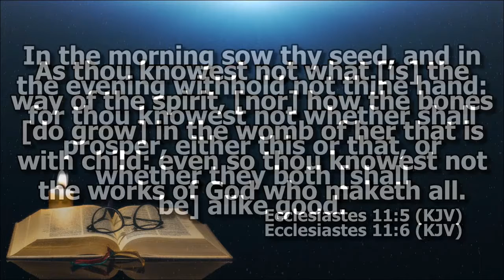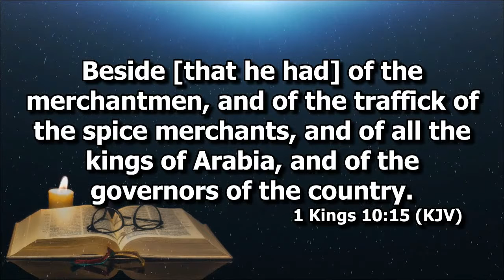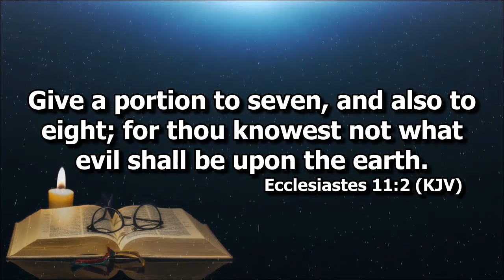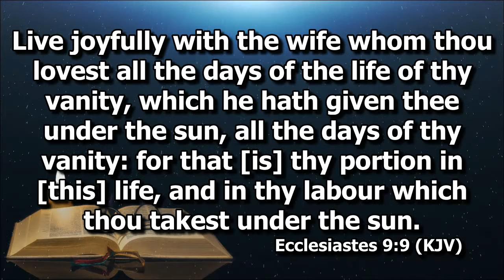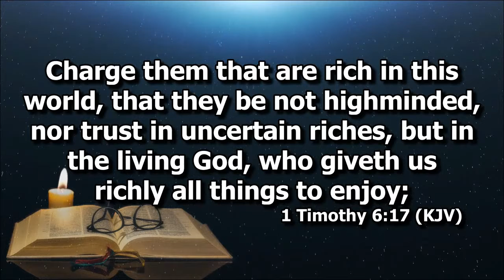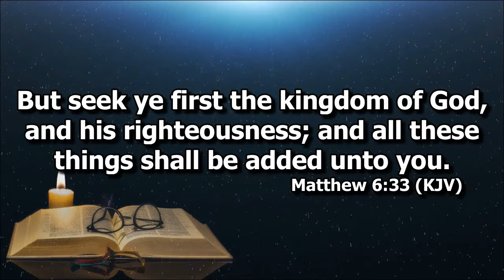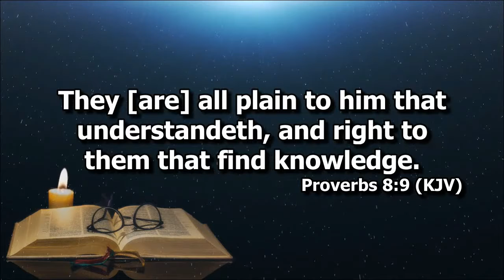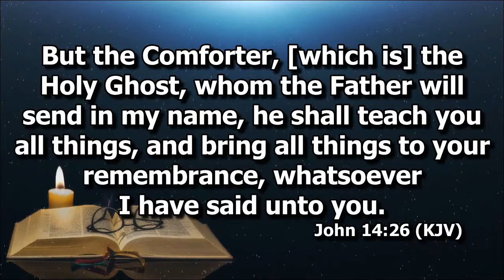The Meaning of Life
Deacon Rilson